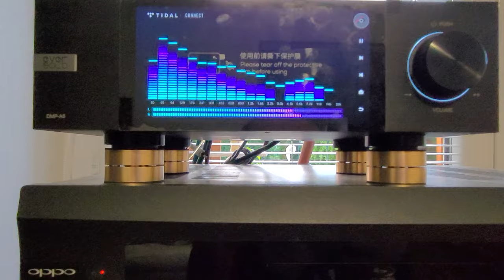Eversolo DMP-A6 after new firmware v1.2.10 new 4 graphics equalizers